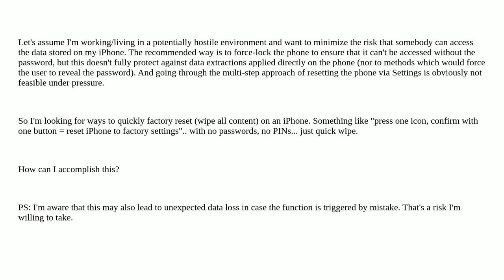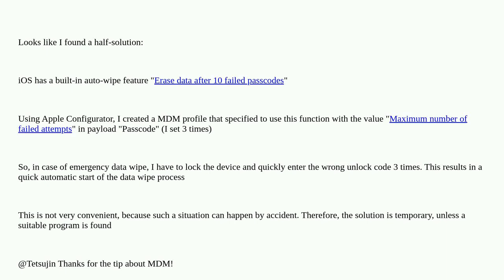Apple: How to quickly factory reset an iPhone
How to quickly factory reset an iPhone

A special thanks goes out to the awesome community

  iphone secure-erase applications